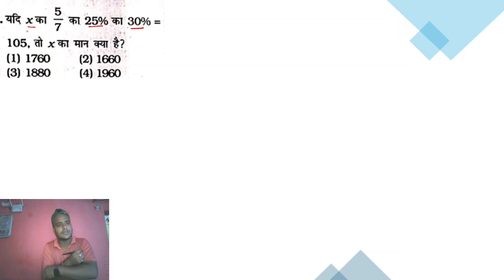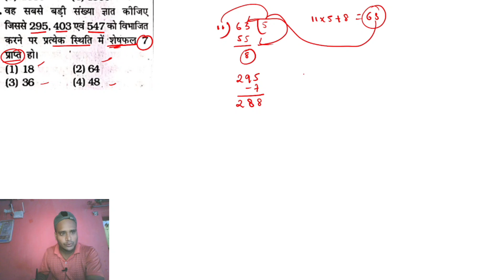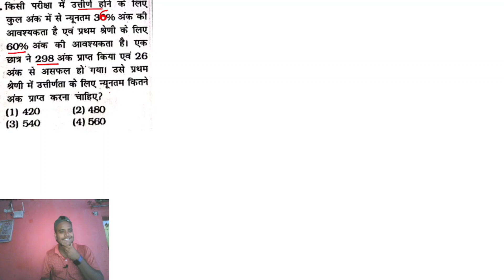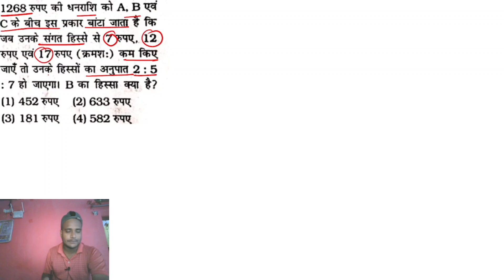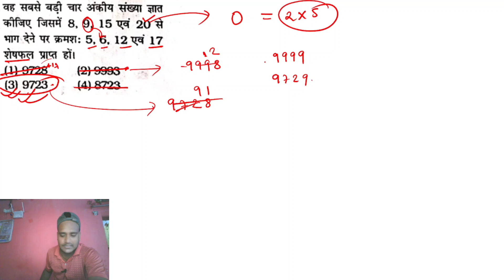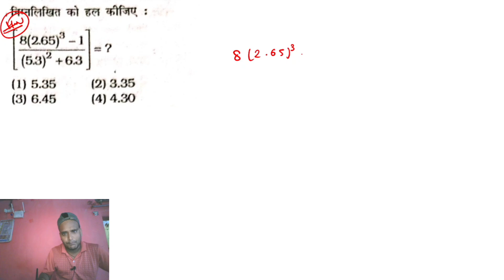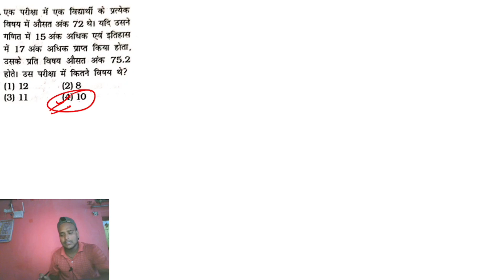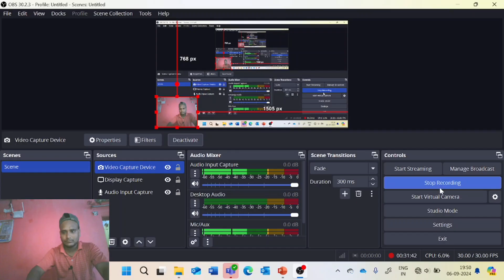RAILWAY ALP/TECH 2024 MOCK TEST| RRB MATHS DAILY MOCK TEST| RAILWAY MATHS RPF SI/JE/NTPC PYQ SERIES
rrb alp maths by akshay sir
rrb alp maths syllabus
rrb alp maths practice set
rrb alp maths previous question
rrb alp maths classes 2024
rrb alp maths by shivam classes dhanbad
rrb alp maths short tricks
rrb alp math tricks
railway math short trick
rrb ntpc maths short tricks
railway group d math short trick